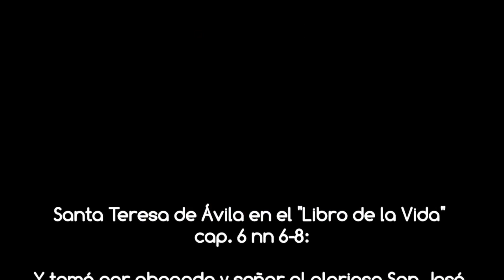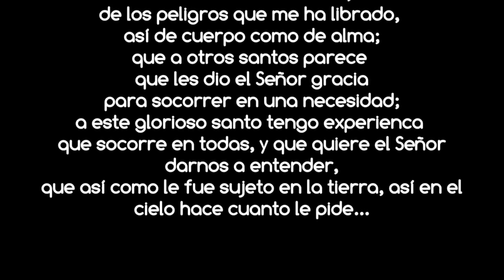Oración a San José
Oración a San José, atribuida a Santa Teresa de Jesús:
Glorioso Patriarca San José,
cuyo poder sabe hacer posible las cosas imposibles,
ven en mi ayuda en estos momentos de angustia y dificultad.
Toma bajo tu protección las situaciones tan serias y difíciles que te encomiendo, a fin de que tengan una feliz solución.
Mi bien amado padre, toda mi confianza está puesta en ti.
Que no se diga que te he invocado en vano.
Y puesto que tu lo puedes todo ante Jesús y María, muéstrame
que tu bondad es tan grande como tu poder AMÉN